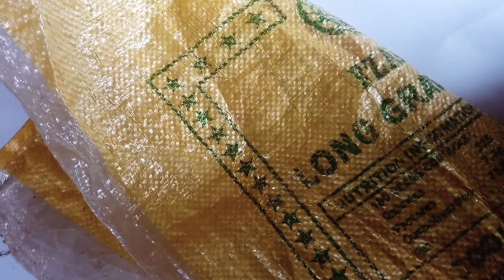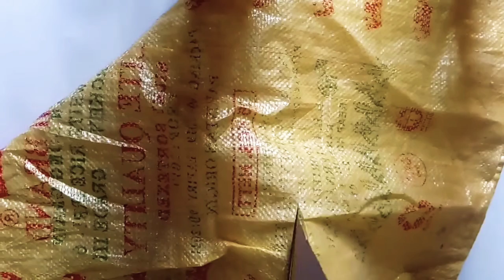HOW TO MAKE A SIMPLE MAT USING A SACK /GUNIA/PUNCH NEEDLE TECHNIQUE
Have you ever known that you can make a mat using a sack and cut the expense of buying a new one??yes you can... here is a simple method of making one.
I hope you going to enjoy the video and learn something new.
Be the first to try and make your home beautiful#fromasacktoamat#howtomakematusingthepunchneedle